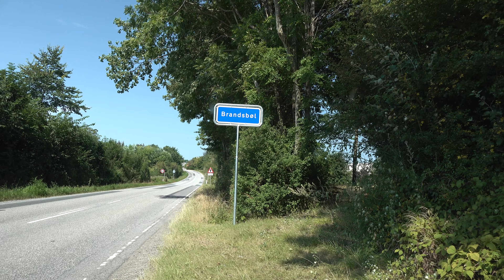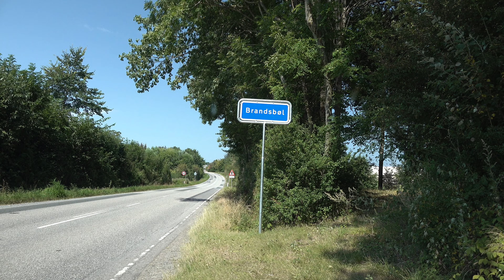Car ride Køre ud i sommerlandene Skive – Kolding – Als – Tønder - Skive UHD/4K /HDR Video 5/14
Køre ud i sommerlandene / Drive out in the summerlands / optaget den 04/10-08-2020
/ se denne link fra Google Maps for at se hvor jeg køre. / see this link from Google Maps to see where I drive.